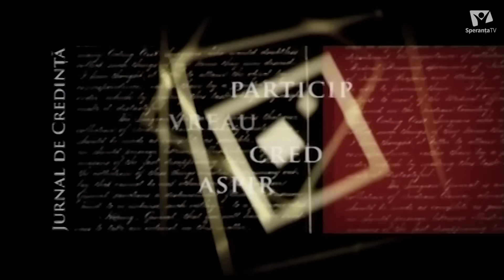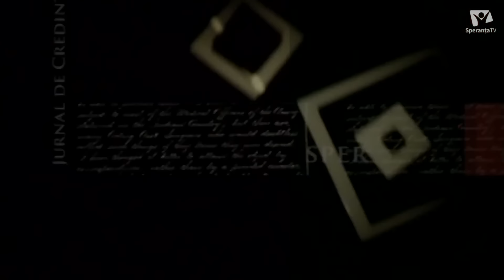Am o altă perspectivă asupra legăturii cu Dumnezeu | Marian Teletin | Jurnal de Credință